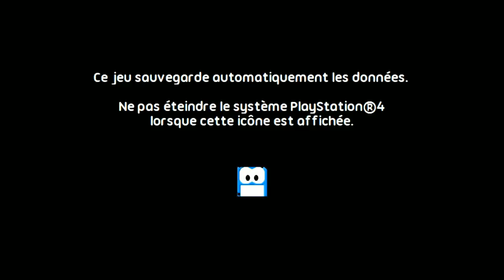PS+ Juillet 2017 - #5 - Don't die, Mr. Robot!